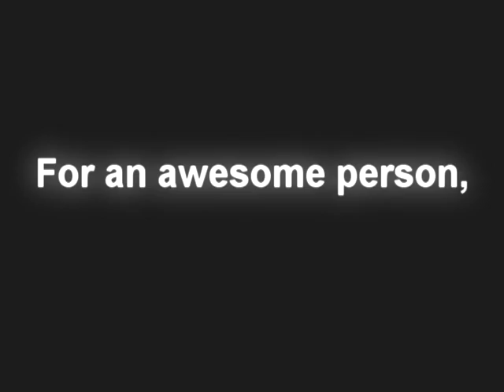A Short Simple Dedication To A Special Person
Enough said.
I'm definitely a trance junkie for the moment.
Hopefully uploading a new electro/hardstyle possibly hakken video :o

Songlist:
Ecstasy - ATB